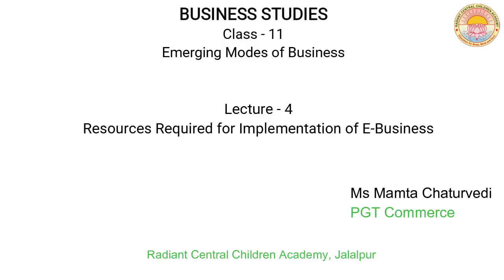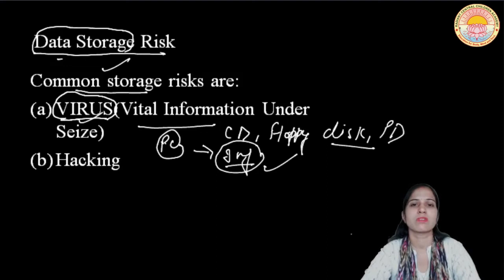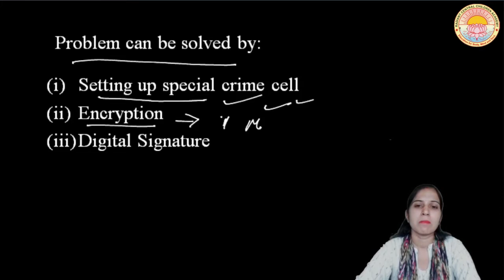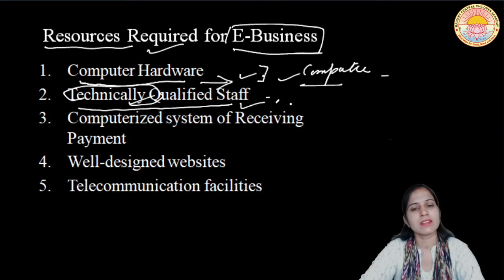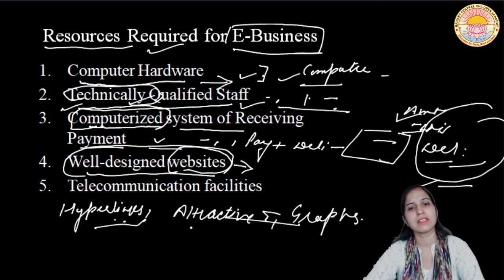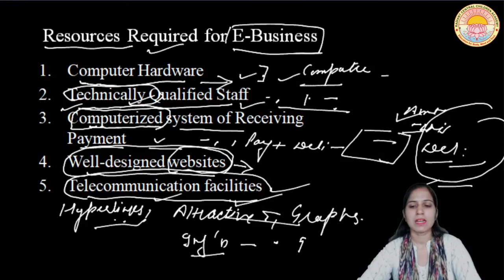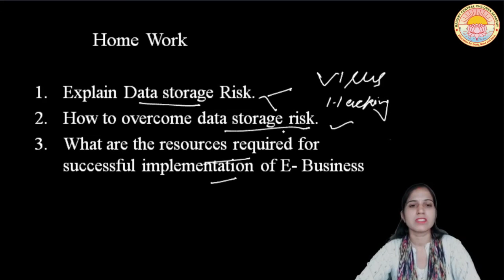Emerging Modes of Business I Lecture - 4 I CLASS 11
Resources Required for Implementation of E-Business